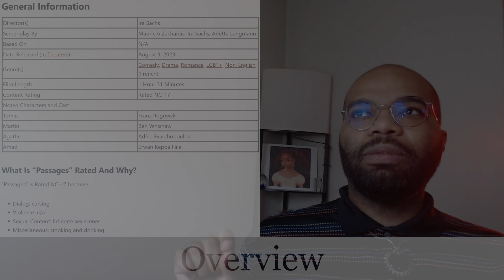Passages (2023) – Movie Review (with Spoilers)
Time Stamps
00:00 Intro
00:21 Recap/Summary
01:33 Review

Beat Produced by Mad Keys